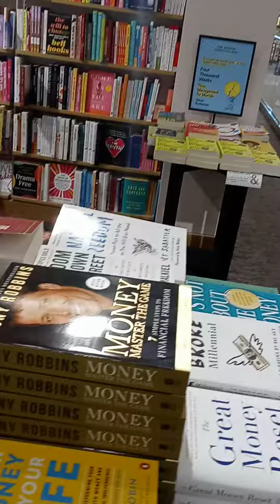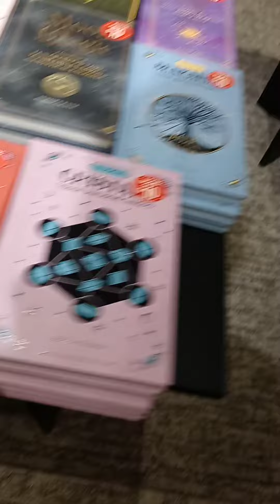Bookstore. Barnes and Noble. ( 17 and Chestnut Street in Philadelphia)